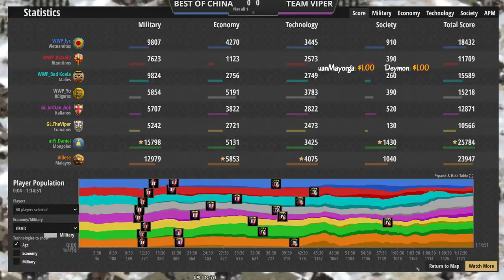LOS MEJORES DE CHINA VS EL TEAM DEL MEJOR DEL MUNDO EPIC NOMADA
EPICO DUELO 4 VS 4 CON LOS MEJORES JUGADORES DE CHINA VS EL TEAM DEL MEJOR DEL MUNDO UN NOMADA EPICO